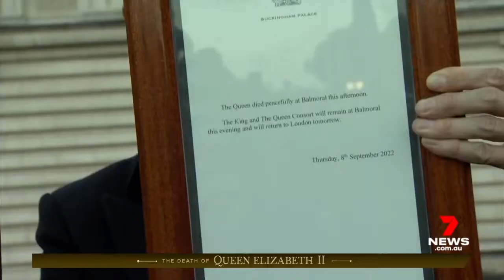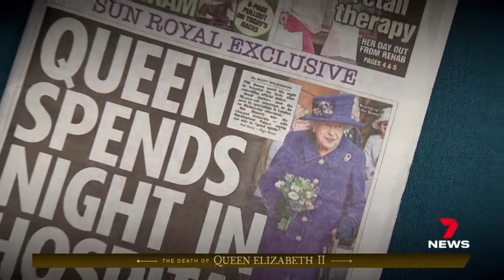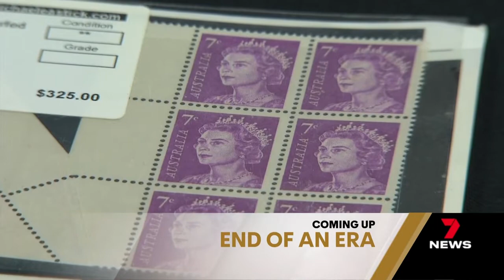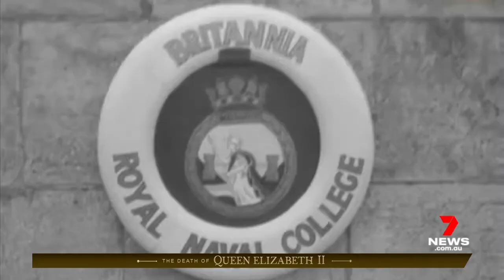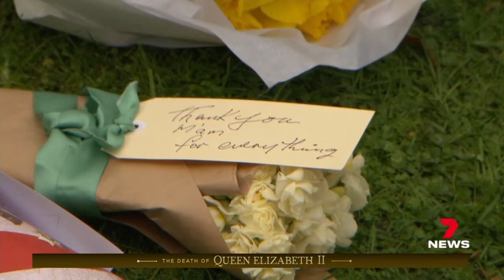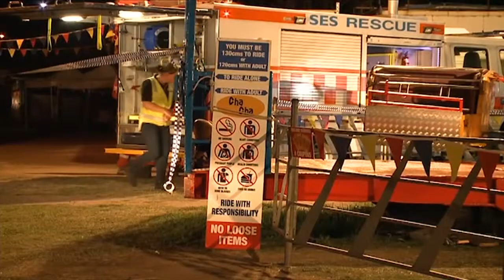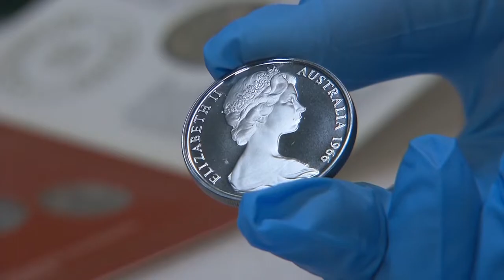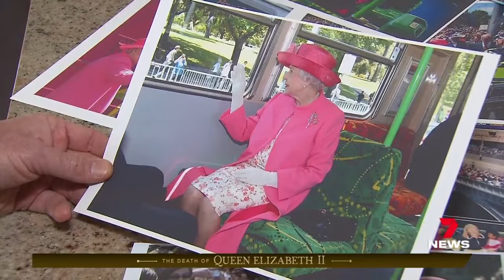Seven News Melbourne - Full Bulletin - Death of Queen Elizabeth II - Friday 9 Sept 2022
An extended 90-minute edition of 7News Melbourne covering Queen Elizabeth II's death.
Presented by Peter Mitchell, Tim Watson (Sport) & Jane Bunn (Weather).

Note: Some vision has been blurred due to copyright.

00:00 Opener
00:42 Coverage of Queen Elizabeth’s Death
36:40 Local Stories
38:53 Finance
39:48 Continued – Coverage of Queen Elizabeth’s Death
42:20 Sport
49:25 Continued – Coverage of Queen Elizabeth’s Death
55:09 Weather
58:27 Cross Back to MCG
59:49 Closer

Recorded from 7 Melbourne on 9 September 2022, airing from 6:00pm to 7:30pm.